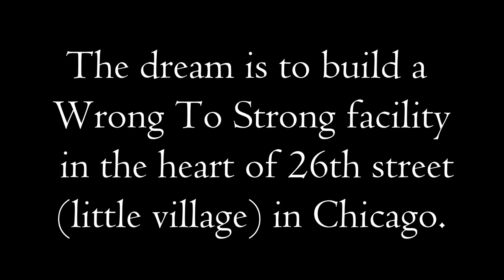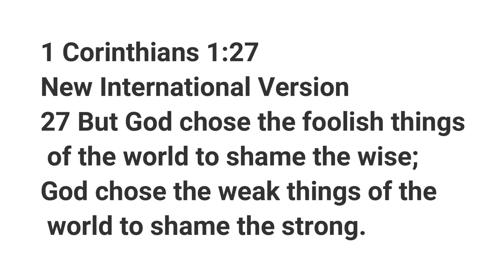PRISON GANGS | Mental Health What prison did to me